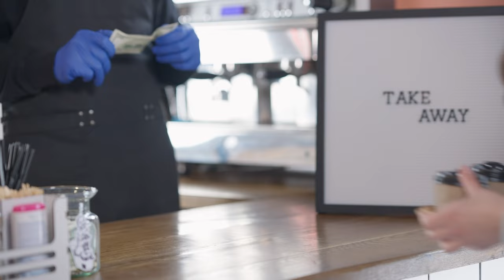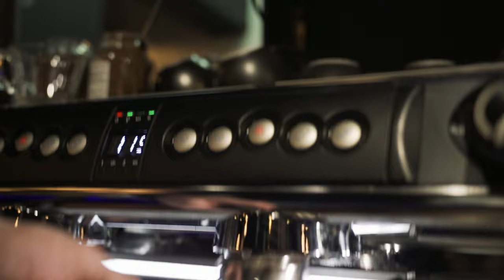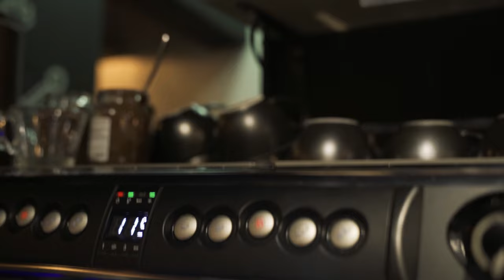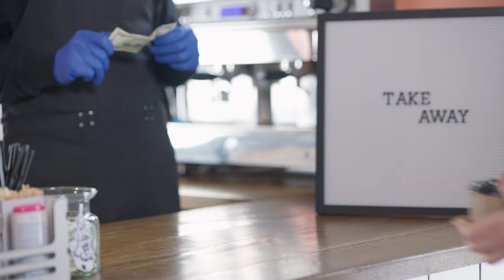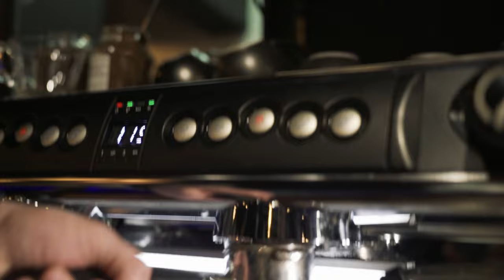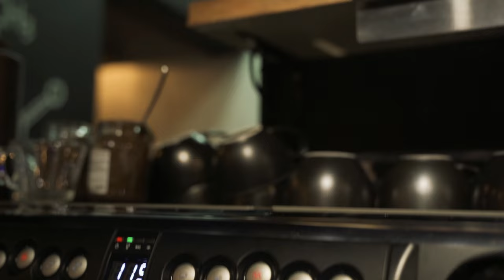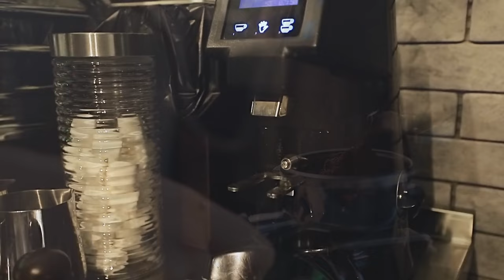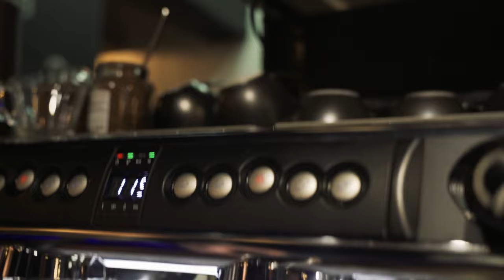Cozy Bookstore Cafe Ambience with Relaxing Jazz Music for Studying, Reading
Our Relaxing Jazz Music channel creates beautiful jazz and bossa nova giving you warm feeling wherever you are to relax, sleep, study,...
Get ready to relax and enjoy! In this video, you'll hear sweet jazz notes and a cozy atmosphere that's ideal for stress relief. Relax, unwind and recharge with this beautiful sweet jazz music. Sit back, relax and experience the calming energy of this stress-relieving jazz piece that will help you enjoy the moment. Start your day with this great music and feel like a Jazz cafe.

• This video has been specially licensed directly from the artists' images and sounds.
• All music on Relaxing Jazz Music is copyrighted
• If you want to use music from this channel, please contact the artist NOT ME directly.

[soundtrack]
If you sign up through the link below, there is a 30 -day free benefit.